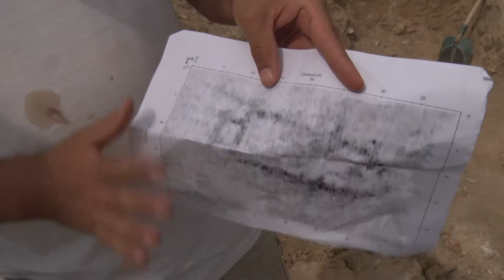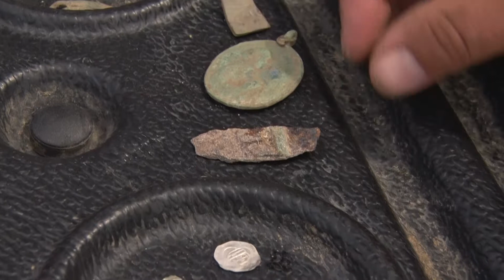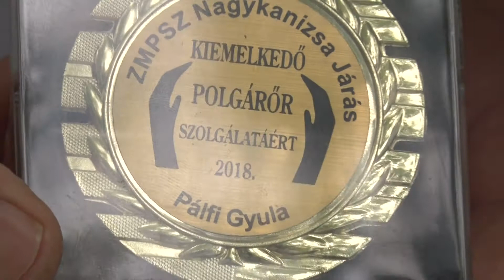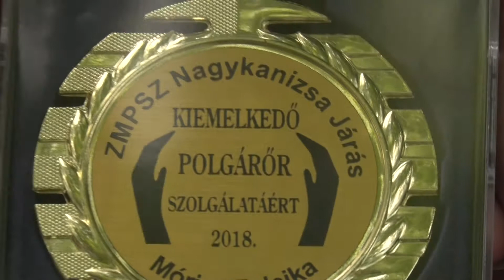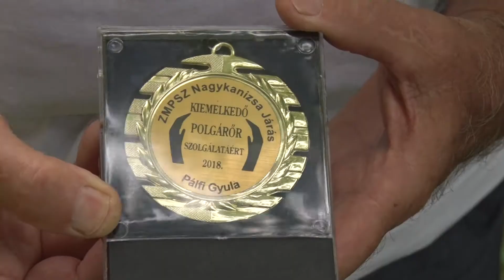Kanizsa TV - Re-start 2018.08.01.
Öt év után újra Magyarország adott otthont a nemzetközi Piarista Ifjúsági Találkozónak. A Nagykanizsán megrendezett programon több mint 250 közép-európai fiatal vett részt.

A múlt titkait rejti egy szántóföld Iharosberény közelében. A Banderium Hungarorum Hagyományőrző Csoport négy éve bukkant rá a régi falu, Beryn középkori templomának feltételezett helyére. A szokatlanul nagy épület feltehetően hasonló sorsra jutott, mint a korabeli kápolnák többsége: a törökök a településsel együtt elpusztították.

Új helyszínen, a festői szépségű Kányavári-szigeten tartotta hagyományos családi napját a Zala Megyei Polgárőr Szövetség nagykanizsai járása. A programon elismeréseket adtak át, főzőversenyt tartottak, és játékos feladatokból sem volt hiány.